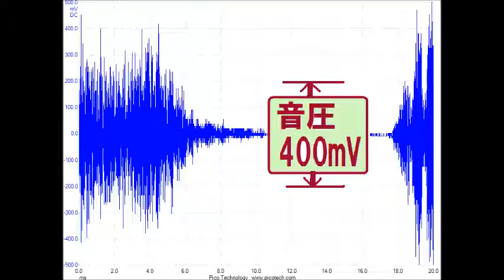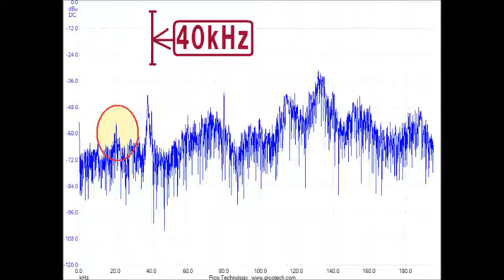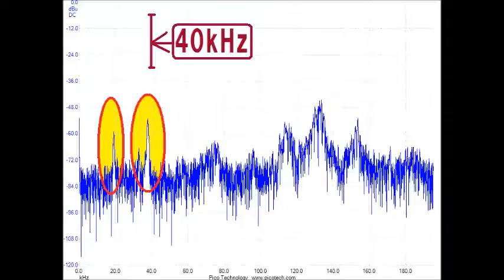超音波実験 Ultrasonic experiment（超音波テスター）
１：キャビテーションの制御技術
２：液循環の技術
３：治工具の利用技術
４：マイクロバブルの利用技術
５：超音波の計測技術

Ultrasonic experiment